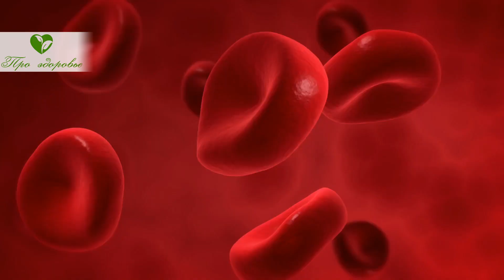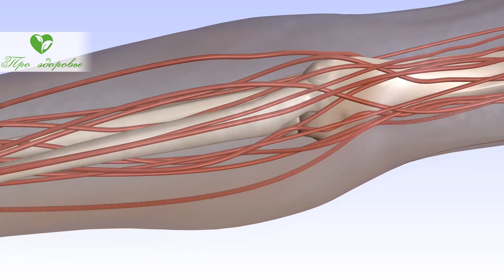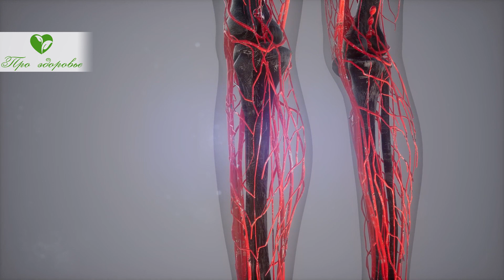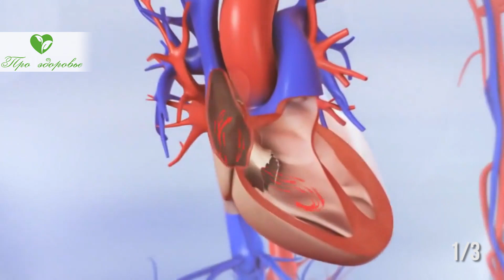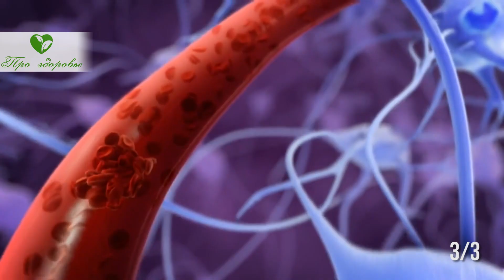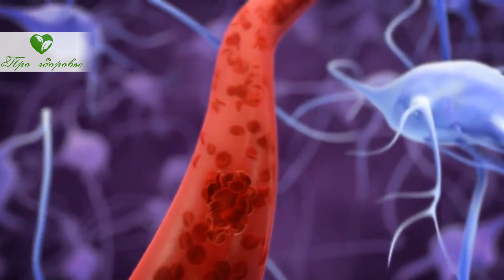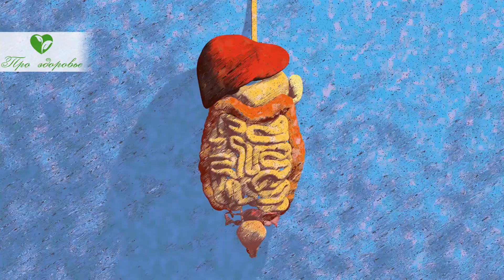Тёща уже 50 лет пьет эти отвары! Её кровь чистая, как слеза. Рецепты + советы по питанию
Какие функции выполняет кровь? Как проявляются заболевания крови? Какие народные средства помогут поддержать состав крови? Смотрите видео до конца и узнаете, чем можно помочь крови выполнять свои функции!
В организме человека 5-6 литров крови. Это жидкая субстанция, осуществляющая транспортную и многие другие функции, при нарушении состава которой или уменьшении общего объема отмечаются выраженные изменения общего состояния и возникают проблемы со здоровьем.
Какие функции выполняет кровь?
Кровь состоит из плазмы и находящихся в ней клеток. Клетки имеют разную структуру и функции, это:
 Эритроциты, содержащие гемоглобин, транспортирующий кислород;
 Лейкоциты, нейтрализующие различные чужеродные белки, выполняющие защитную функцию;
 Тромбоциты, отвечающие за свертывающие свойства крови.
В плазме содержатся и распространяются по организму питательные и полезные вещества.
Организм устроен так, что кровь омывает каждую клетку, доставляя в неё все что нужно.
Кровь в организме человека выполняет следующие функции:
 Транспортную, переносит по всему организму кислород, питательные и полезные вещества, ненужные продукты метаболизма для их выведения;
 Терморегулирующая и поддерживающая взаимное влияние друг на друга органов и систем;
 Защитная, синтезирует вещества, нейтрализующие различные токсины, участвует в формировании иммунитета;
 Поддерживает постоянство внутренней среды тела человека;
 Выполняет механически достижение необходимо тургора тканей и органов.
Кровь очень важная субстанция, при появлении изменений в которой организм сразу ощущает отрицательное воздействие на работе основных органов.
Поскольку кровь постоянно находится в движении и распространяется по всем органам и тканям, то и нарушения, происходящие в ней, тут же отражаются даже на самых отдаленных участках тела.
Нарушения, связанные с проблемами крови могут возникнуть во время кровотечений, развития повышенного тромбообразования, заболеваний, связанных с патологическим состоянием элементов (клеток) крови.
Как проявляются заболевания крови?
Если рассматривать отдельно составляющие элементы крови, то заболевания крови могут быть связаны как с их избытком, так и с недостатком.
Давайте все разбирать постепенно:
1. Эритроциты являются основными элементами, переносящими газы по организму, кислород к тканям и углекислоту к легким. При понижении количества эритроцитов развивается состояние, которое называется анемией. Оно может быть связано с нарушением обмена веществ, когда плохо усваиваются железо или некоторые другие минералы и витамины. Анемия может быть токсического характера, когда происходит разрушение эритроцитов. При анемии человек ощущает слабость, сонливость, отмечается бледность кожи и слизистых, нарушается работа сердца и легких, возникают одышка и тахикардия, страдает головной мозг. При повышении количества эритроцитов, это состояние называется, эритроцитозом. Эритроцитоз возникает при повышении секреции эритроцитов и проявляется симптомами сгущения крови, замедления кровотока.
2. Лейкоциты являются клетками, осуществляющими защитную функции. В норме количество их увеличивается при любом бактериальном воспалении. Заболевания крови, при которых нарушается синтез лейкоцитов, происходит выработка в большом количестве не активных злокачественных клеток, либо наоборот, происходит подавление их образования и количество лейкоцитов резко понижается, называются лейкозами. Это тяжелые заболевания, часто приводящие к непоправимым последствиям. Они характеризуются иммунодефицитом, постоянным воспалительным процессом, обусловленным любыми микроорганизмами, даже теми, которые в норме не вызывают никаких изменений.
3. Тромбоциты являются клетками, регулирующими свертывающую систему крови. При увеличении их количество развивается склонность к тромбозам, тромбоэмболии. При уменьшении, отмечается кровоточивость, развиваются геморрагические проявления. Такие болезни протекают с образованием подкожных кровоизлияний, склонности к кровотечению. Например, геморрагическая пурпура или геморрагический васкулит (воспаление сосудов).

➤➤➤О НАС:
Канал посвящен здоровью:

➤➤➤ВНИМАНИЕ!